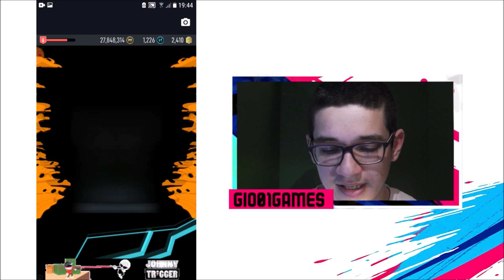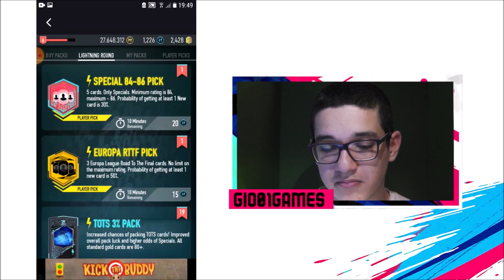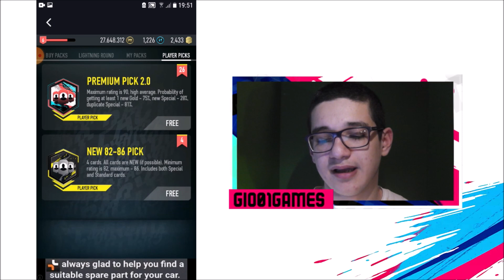TOTS 97+ LIGA & 6 ICONE IN A PACKK!!! PACYBITS 20 PACK OPENING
TOTS 97+ LIGA & 6 ICONE...& Molto altro

🔔 per non perderti i prossimi video!

I MIEI SOCIAL:
● Maglie da calcio 2019/2020 a Poco Prezzo

pacybits 20 ita,pacybits 20 sbc,pacybits 20 live,pacybits 20 sbc varane,pacybits 20 trading,pacybits 20 correa,pacybits 20 semedo,
pacybits 20 glitch ios,pacybits 20 aguero,pacybits 20 all cards,
pacybits 20 aguero 86 rated hybrid,pacybits 20 angel correa sbc,
pacybits 20 all star,pacybits 20 alexander arnold sbc,pacybits 20 arjen robben,pacybits 20 alejandro gomez sbc ucl group c,
comment jouer à pacybits 20,pacybits 20 bingo,pacybits 20 bug,
pacybits 20 best squad,pacybits 20 best draft,pacybits 20 bundesliga,pacybits 20 ben yedder 84,pacybits 20 ben yedder,
pacybits 20 draft of the week,pacybits 20 david villa sbc,pacybits 20 dybala 97,pacybits 20 draft 193,pacybits 20 etherie,pacybits 20 error,pacybits 20 tetor,pacybits 20 english league,
pacybits 20 ep 1,pacybits 20 end,
pacybits 20 error 6003,pacybits 20 emerson,pacybits 20 fernando torres,pacybits 20 fut birthday,pacybits 20 flashback sanchez,
pacybits 20 flashback valbuena,pacybits 20 future stars,pacybits 20 flashback diego costa,pacybits 20 flashback mascherano,
pacybits 20 fernando torres international goals,pacybits 20 glitch,
pacybits 20 giveaway,pacybits 20 glitch money,pacybits 20 glitch italia,pacybits 20 gudmundsson sbc,pacybits 20 gl potm november,
pacybits 20 gomez,pacybits 20 g,pacybits 20 hybrid,pacybits 20 hybrid nations,pacybits 20 happymod,pacybits 20 hybrid color,
pacybits 20 hero sbc,pacybits 20 hybrid colors 1 fut headliners,pacybits 20 history maker,pacybits 20 hybrid colors ii,
pacybits 20 ios,pacybits 20 icon,pacybits 20 icon prime,
pacybits 20 icon moments,pacybits 20 ita live,pacybits 20 ita toty,
pacybits 20 icon prime moments,pacybits 20 jeff reine adelaide,
pacybits 20 jamie vardy sbc 83 rated hybrid,pacybits 20 johann gudmundsson,pacybits 20 josef martinez,pacybits 20 johann gudmundsson fut 11 hybrid,
pacybits 20 keane competition debuts,pacybits 20 keane fut 13 hybrid,pacybits 20 keane nations league,
pacybits 20 karim benzema sbc,
pacybits 20 live ita,pacybits 20 messi,pacybits 20 mane,pacybits 20 marcelo,pacybits 20 messi 97,
pacybits 20 puskas club hat tricks,pacybits 20 pacybits icon,pacybits 20 quando esce,how to quicksell in pacybits 20,